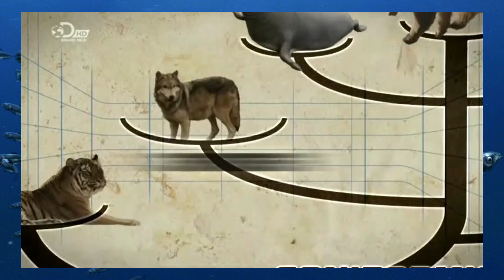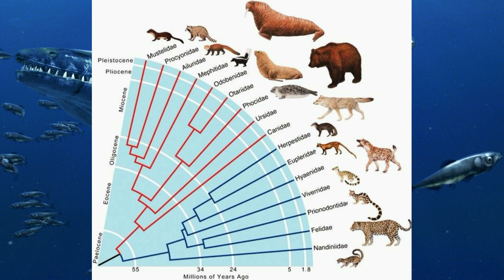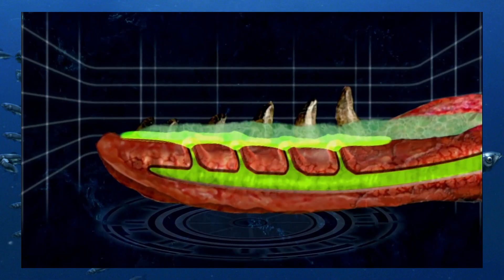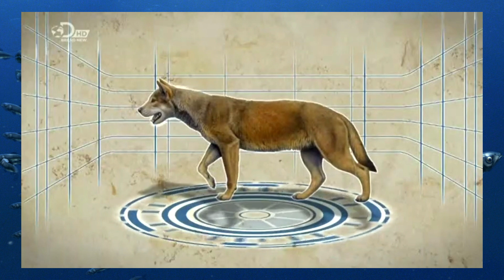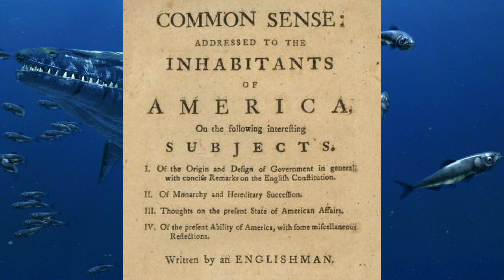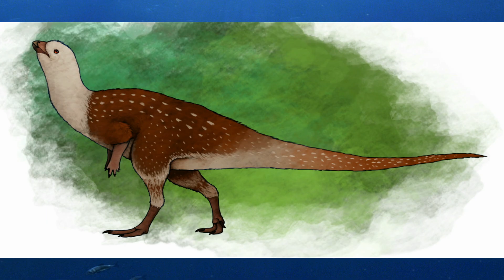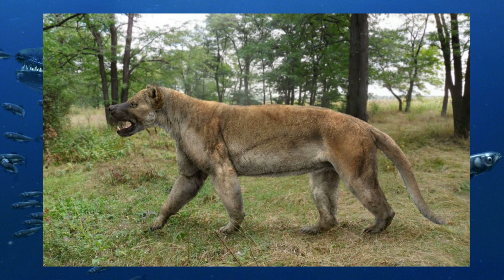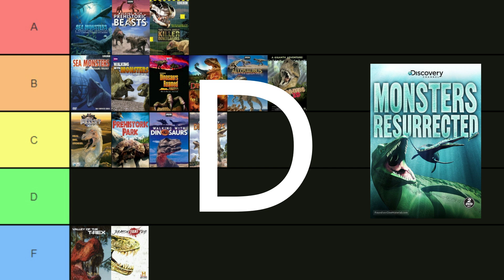Monsters Resurrected (2009) Accuracy Review | Dino Documentaries RANKED #15 (Part 2/2)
Now we deal with the second half of Monsters Resurrected. The final three episodes focus on Acrocanthosaurus, Amphicyon, and Megalania. Will the writers redeem themselves?